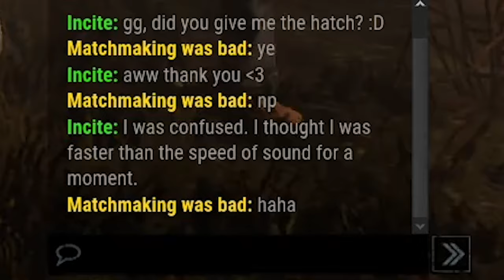4 EXHAUSTION PERKS - Dead by Daylight